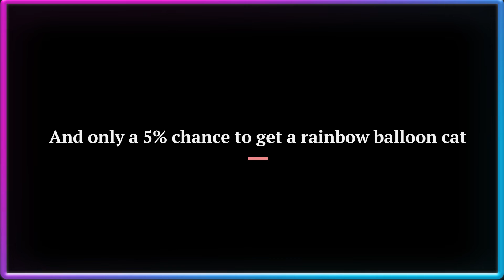This is too EXPENSIVE (Balloon Cat) PET SIM X